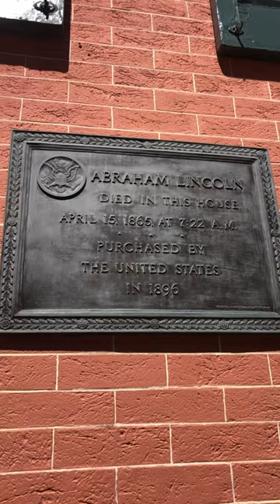President Lincoln Died in this House, Washington D.C.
The Petersen House is a 19th-century federal style row house located at 516 10th Street NW in Washington, D.C. On April 15, 1865, United States President Abraham Lincoln died there after being shot the previous evening at Ford's Theatre, located across the street. The house was built in 1849 by William A. Petersen, a German tailor. Future Vice-President John C. Breckinridge, a friend of the Lincoln family, once rented this house in 1852.[2] In 1865, it served as a boarding house. It has been a museum since the 1930s, and is administered by the National Park Service.
On the night of April 14, 1865, Lincoln and his wife Mary Todd were attending a performance of Our American Cousin when John Wilkes Booth, an actor and Southern sympathizer, entered the box and shot the President in the back of the head. Henry Rathbone and Clara Harris were also in the box with the Lincolns, and Rathbone suffered serious stab wounds while trying to prevent Booth's escape. Doctors including Charles Leale and Charles Sabin Taft examined Lincoln in the box before having him carried across the street to the Petersen House, where boarder Henry Safford directed them inside.
Upon re-examining Lincoln, only to discover that his extremities were cold, physicians continually removed blood clots which formed over the wound and poured out the excess brain fluid and brain matter from where the bullet had entered Lincoln's head in order to relieve pressure on the brain. However, the external and internal hemorrhaging continued throughout the night.
During the night and early morning, guards patrolled outside to prevent onlookers from coming inside the house. Lincoln's Cabinet members, generals, and various members of Congress were allowed to see the President, except Secretary of State William Seward, who had been nearly killed in an assassination attempt by Lewis Powell, one of John Wilkes Booth's henchmen, in the same night as the assassination of Lincoln.
Abraham Lincoln died in the house on April 15, 1865, at 7:22 a.m., aged 56. Individuals in the room when he died included his son Robert Todd Lincoln; Senator Charles Sumner; generals Henry Wager Halleck, Richard James Oglesby, and Montgomery C. Meigs; and Secretary of War Edwin Stanton. Booth was located in Virginia 11 days later and was shot by one of the Union soldiers, Sergeant Boston Corbett, dying several hours later.
Source:
పీటర్సన్ హౌస్ అనేది 19వ శతాబ్దపు ఫెడరల్ స్టైల్ రో హౌస్, ఇది వాషింగ్టన్, D.C.లోని 516 10వ స్ట్రీట్ NW వద్ద ఉంది. ఏప్రిల్ 15, 1865న యునైటెడ్ స్టేట్స్ ప్రెసిడెంట్ అబ్రహం లింకన్ వీధికి అడ్డంగా ఉన్న ఫోర్డ్స్ థియేటర్‌లో అంతకుముందు సాయంత్రం కాల్చి చంపబడ్డాడు. ఈ ఇంటిని 1849లో జర్మన్ టైలర్ అయిన విలియం ఎ. పీటర్సన్ నిర్మించారు. ఫ్యూచర్ వైస్-ప్రెసిడెంట్ జాన్ సి. బ్రెకిన్‌రిడ్జ్, లింకన్ కుటుంబానికి చెందిన స్నేహితుడు, ఒకసారి 1852లో ఈ ఇంటిని అద్దెకు తీసుకున్నాడు.[2] 1865లో ఇది బోర్డింగ్ హౌస్‌గా పనిచేసింది. ఇది 1930ల నుండి మ్యూజియంగా ఉంది మరియు నేషనల్ పార్క్ సర్వీస్ ద్వారా నిర్వహించబడుతుంది.
ఏప్రిల్ 14, 1865 రాత్రి, లింకన్ మరియు అతని భార్య మేరీ టాడ్ అవర్ అమెరికన్ కజిన్ ప్రదర్శనకు హాజరైనప్పుడు, నటుడు మరియు దక్షిణాది సానుభూతిపరుడైన జాన్ విల్కేస్ బూత్ పెట్టెలోకి ప్రవేశించి అధ్యక్షుడిని తల వెనుక భాగంలో కాల్చాడు. హెన్రీ రాత్‌బోన్ మరియు క్లారా హారిస్ కూడా లింకన్‌లతో బాక్స్‌లో ఉన్నారు మరియు బూత్ తప్పించుకోకుండా నిరోధించే ప్రయత్నంలో రాత్‌బోన్ తీవ్రమైన కత్తిపోట్లకు గురయ్యారు. చార్లెస్ లీల్ మరియు చార్లెస్ సబిన్ టాఫ్ట్‌తో సహా వైద్యులు లింకన్‌ను వీధి గుండా పీటర్‌సన్ హౌస్‌కు తీసుకెళ్లే ముందు బాక్స్‌లో పరీక్షించారు, అక్కడ బోర్డర్ హెన్రీ సాఫోర్డ్ వారిని లోపలికి నడిపించాడు.
లింకన్‌ను మళ్లీ పరిశీలించిన తర్వాత, అతని అవయవాలు చల్లగా ఉన్నాయని తెలుసుకున్న వైద్యులు, గాయంపై ఏర్పడిన రక్తం గడ్డలను నిరంతరం తొలగించి, మెదడుపై ఒత్తిడిని తగ్గించడానికి బుల్లెట్ తలలోకి ప్రవేశించిన చోట నుండి అదనపు మెదడు ద్రవాన్ని మరియు మెదడు పదార్థాలను పోశారు. మె ద డు. అయినప్పటికీ, బాహ్య మరియు అంతర్గత రక్తస్రావం రాత్రంతా కొనసాగింది.
రాత్రి మరియు తెల్లవారుజామున, కాపలాదారులు ఇంటి లోపలికి రాకుండా చూసేందుకు బయట గస్తీ నిర్వహించారు. లింకన్ క్యాబినెట్ సభ్యులు, జనరల్‌లు మరియు వివిధ కాంగ్రెస్ సభ్యులు అధ్యక్షుడిని చూడడానికి అనుమతించబడ్డారు, విదేశాంగ కార్యదర్శి విలియం సెవార్డ్ మినహా, అదే రాత్రి జాన్ విల్కేస్ బూత్ అనుచరులలో ఒకరైన లూయిస్ పావెల్ హత్యాయత్నంలో దాదాపు మరణించారు. లింకన్ హత్య.
అబ్రహం లింకన్ ఏప్రిల్ 15, 1865న ఉదయం 7:22 గంటలకు 56 సంవత్సరాల వయస్సులో మరణించాడు. అతను మరణించినప్పుడు గదిలో ఉన్న వ్యక్తులలో అతని కుమారుడు రాబర్ట్ టాడ్ లింకన్ కూడా ఉన్నారు; సెనేటర్ చార్లెస్ సమ్మర్; జనరల్స్ హెన్రీ వాగెర్ హాలెక్, రిచర్డ్ జేమ్స్ ఓగ్లెస్బీ మరియు మోంట్‌గోమెరీ సి. మీగ్స్; మరియు యుద్ధ కార్యదర్శి ఎడ్విన్ స్టాంటన్. బూత్ 11 రోజుల తర్వాత వర్జీనియాలో ఉంది మరియు యూనియన్ సైనికులలో ఒకరైన సార్జెంట్ బోస్టన్ కార్బెట్ చేత కాల్చి చంపబడ్డాడు, చాలా గంటల తర్వాత మరణించాడు.